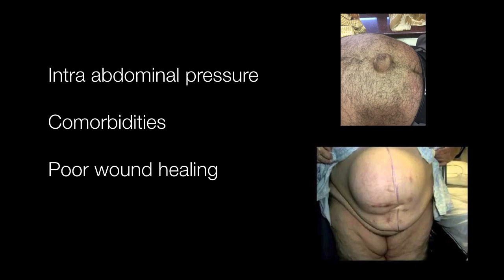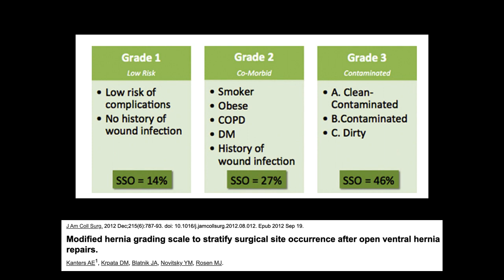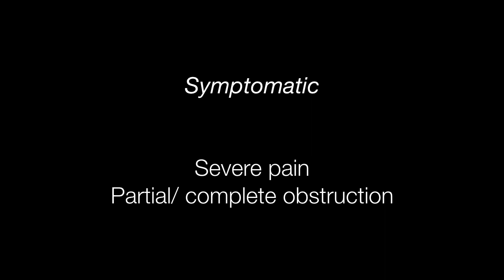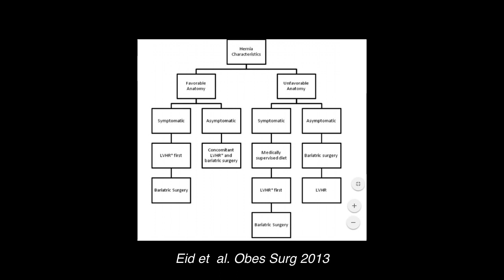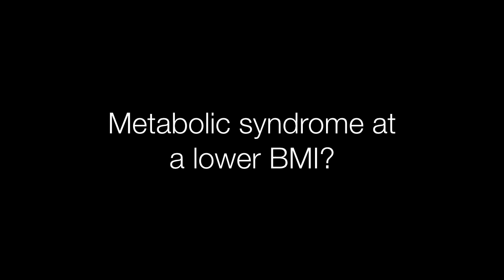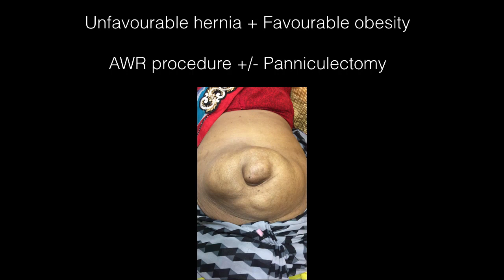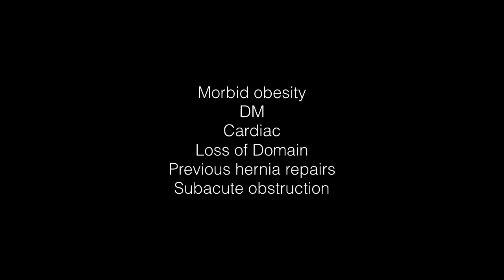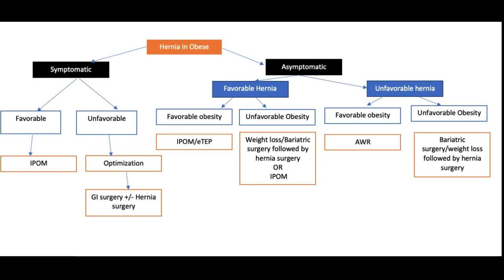The Relation Between Hernia And Obesity And How It Is Managed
Obesity can have a negative effect on both the hernia and the hernia surgery. See how these two are connected and how it is managed if a person have both hernia and obesity.